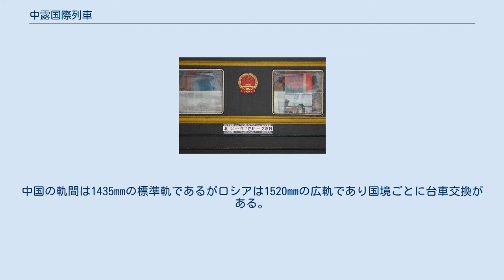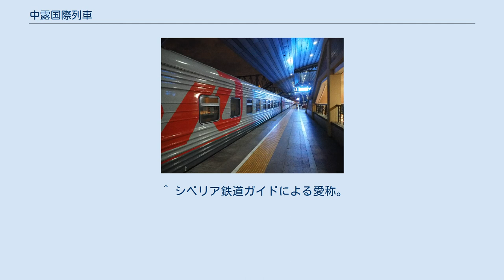中露国際列車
中露国際列車（ちゅうろこくさいれっしゃ）とは中華人民共和国とロシア連邦の国境を越える国際列車をさす。
 中国・ロシア国境での台車交換 連結している線路を中露国境を越えて運行する列車である。
中露国際列車は基本的に3つの種類の運用がある。
中国の軌間は1435mmの標準軌であるがロシアは1520mmの広軌であり国境ごとに台車交換がある。
国境を越えると人種は黄色人種から白色人種、言語は漢字からキリル文字へと変わり、東洋と西洋の景色が見られる国際列車なので鉄道ファンにも人気が高い。
 K3/4次列車の行先標 北京駅停車中のボストーク号（5号車） ウラジオストク・ハバロフスク - ハルビン東間の国際列車。
左側の青いカラフルな車両がハルビンから来たもの。
ロシアの車両を使用。
この列車のように編成の一部のみが国境を越える列車もある。
ウラジオストク駅にて。
 ^ シベリア鉄道ガイドによる愛称。
^ ★国際列車 K７０２３★　（２０１３年４月廃止） ★大連発旅行情報発信★ ~By gb-travel~ ^ “哈尔滨至符拉迪沃斯托克客运线路恢复通车 行车13小时（簡体字中国語）”. 东北网-新晚报. (2013年3月9日). 2015年11月5日閲覧。